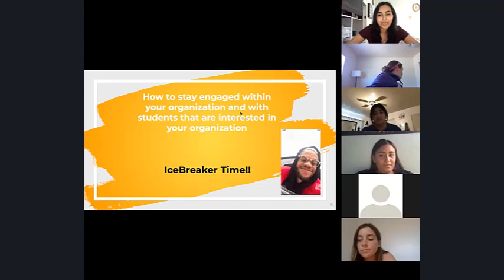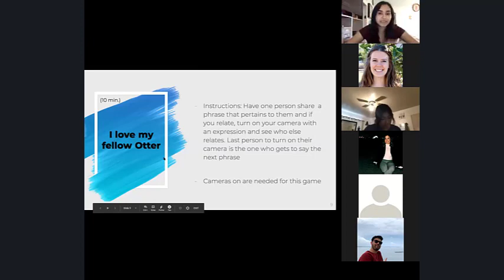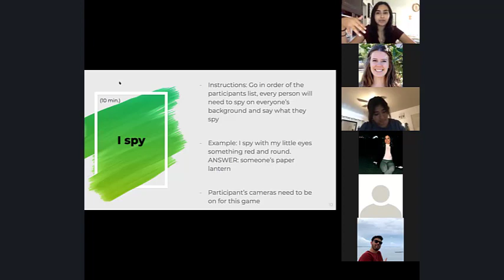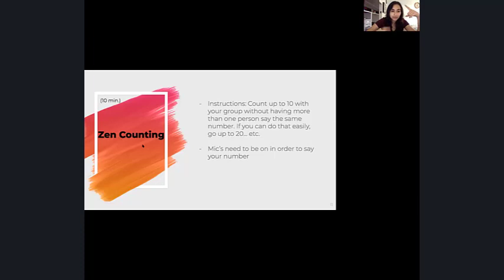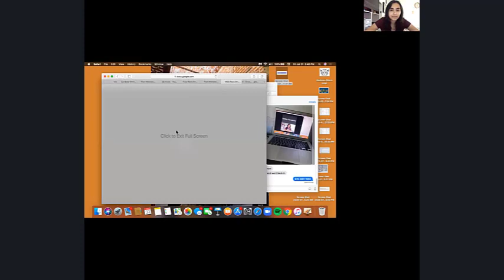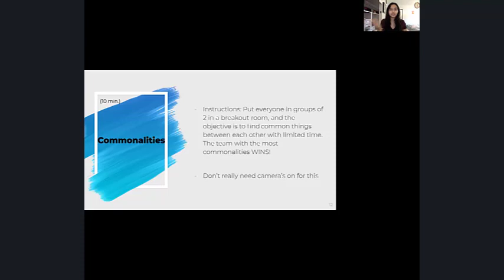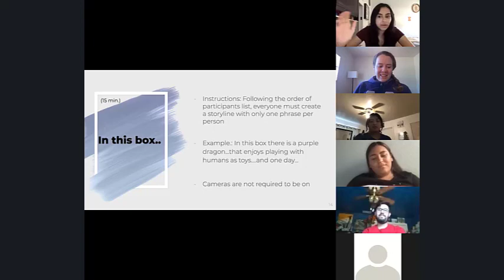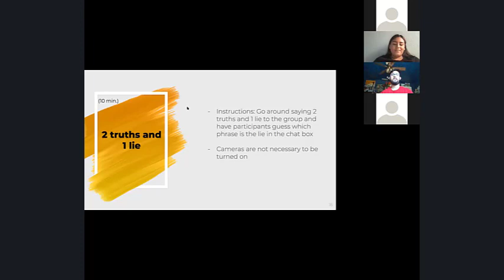Virtual Ice Breakers for CSUMB Student Organizations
Spice up your virtual student organization meeting or event with one of these  ice breakers that are Zoom-friendly.  Watch as Jackie, the CSU Monterey Bay Multicultural Greek Council Vice President of Programming, and other Greek leaders explain and play 10+ ice breakers.  We hope this helps jump starts your team building creativity.